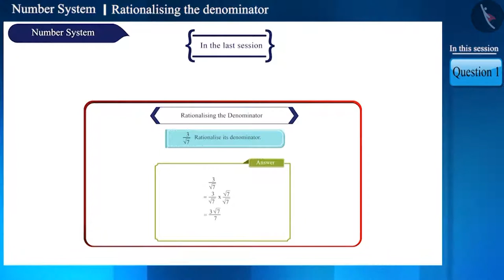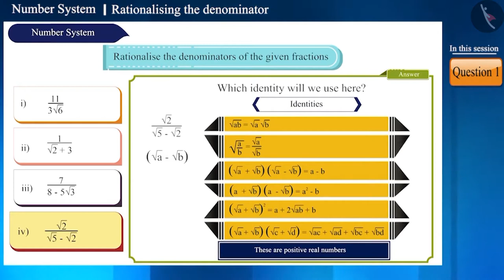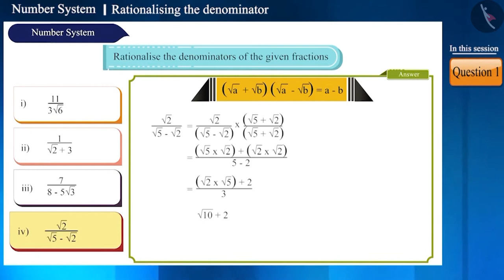Rationalization of denominator | Part 2/3 | English | Class 9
Rationalization of denominator | Part 2/3 | English | Class 9 |  | NCERT |

Rationalization of denominator | Real Numbers | Grade 9 | NCERT | Number Systems

Welcome to part 2 of Rationalization of denominator. In this video, we will discuss various examples of Rationalization of denominator.